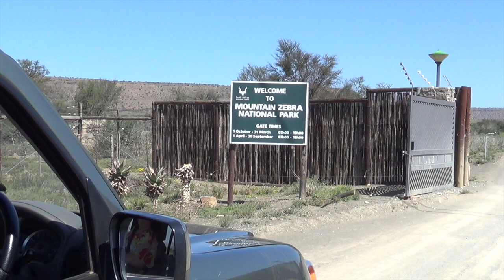Exploring the Eastern Cape | Parts 2 and 3 | Camping in South Africa | Mountain Zebra and Camdeboo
This was a camping trip to the Eastern Cape Province, South Africa in September 2015.

In this episode we stayed at Mountain Zebra and Camdeboo National Parks, camping at the former and in a tented camp in the latter.

Check out what we got up to and how beautiful these places are.